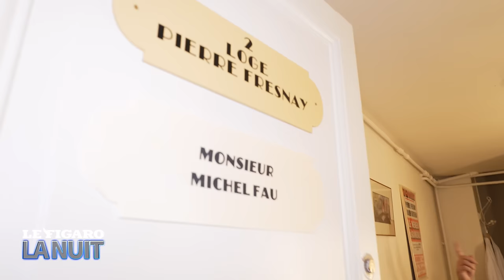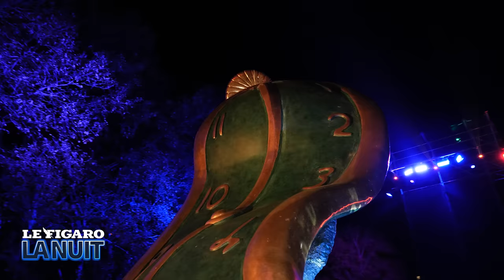«Pour embrasser quelqu'un tu dois lui demander, c'est terrible»: Michel Fau dans Le Figaro La Nuit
Entre-soi culturel, MeToo et faiblesse artistique... Michel Fau dénonce l'époque dans Le Figaro La Nuit ! Avec Thibaut Gauthier, le metteur en scène et comédien se lâche complètement et n'a peur d'aucun sujet.

A l'affiche de «Piège pour un homme seul» au Théâtre de la Michodière, Michel Fau se prête au jeu du Figaro La Nuit jusqu'à l'exposition immersive autour de Dali à la Villette et dans le décor des années 20 du mythique «Bœuf sur le toit» .

Tout le monde en prend pour son grade au cours de cette déambulation de plus de 2h dans les rues de Paris: les acteurs surpayés qui dénoncent la fracture sociale, MeToo, les Français et leur manque de culture...

00:00 Une loge d’artiste: le bal des opportunistes ?
06:45 «Je m’ennuie au théâtre en ce moment»
12:50 «Ça existe la féminité, ça veut dire quelque chose»
18:28 Acteur, un métier pour n'importe qui ?
27:04 «Il y a de plus en plus de vieux, on ne va pas les brûler !»
30:46 «Si tu as envie d'embrasser quelqu'un tu dois lui demander avant: je trouve ça terrible»
36:39 «Les artistes ne font plus d'art mais ils donnent leur avis sur la fracture sociale»
42:38 «Les gens ne connaissent plus rien...»
53:01 L'incroyable exposition Dali à la Villette !
1:01:04 Peut-on encore écrire une pièce de théâtre après Shakespeare ou Racine ?
1:06:15 «J'aimerais bien être choqué, mais rien ne me choque»
1:10:32 «Oui, je suis pour la réouverture des maisons closes»
1:16:07 Michel Fau balance sur le Conservatoire !
1:24:50 «On est dans une société de frustrés»
1:31:27 «Michel Bouquet était très dur, c'était un fou furieux»
1:35:38 «Je n'aime pas Cyrano de Bergerac»
1:47:19 La critique a-t-elle pu détruire un acteur ?
1:57:33 «Mélenchon ou Le Pen ne parlent jamais d'art, c'est très grave»
2:01:27 Le mythique «Bœuf sur le toit»
2:05:08 La Cage aux folles est-elle une pièce homophobe ?
À LIRE AUSSI ⬇️

Michel Fau et Régis Laspalès: «Nous ne cédons pas à la facilité»

Michel Fau: «Aux Molières, on ne parle plus théâtre, mais de l'écologie et de la CGT»

Michel Fau: «Les artistes ne font plus d'art mais ils donnent leur avis sur la fracture sociale alors qu’ils sont privilégiés»